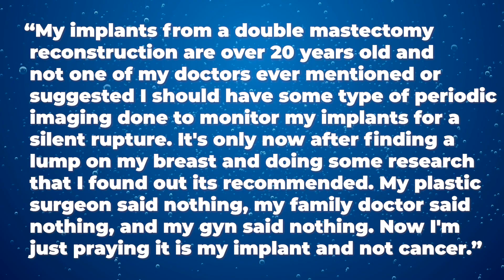Implant Ruptures - What You Need to Know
If you’re curious about the safety of breast implants or want to know more about what to do in case of a rupture, this episode is a must-watch!